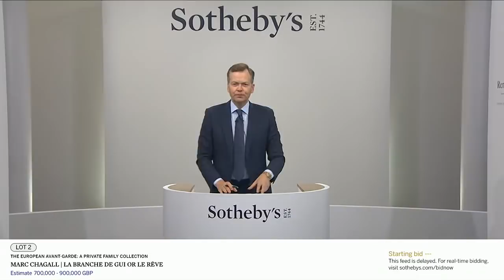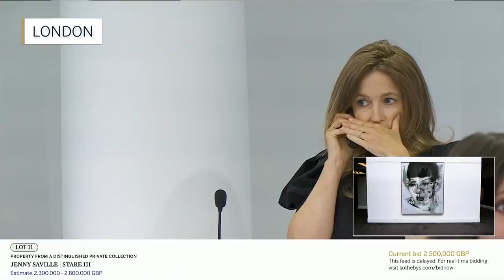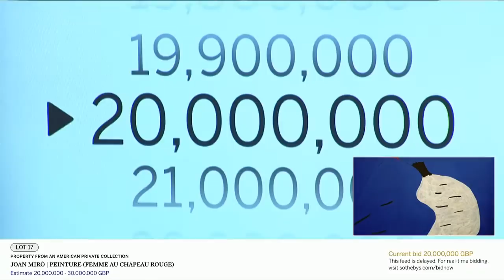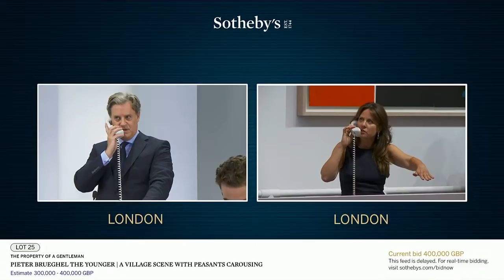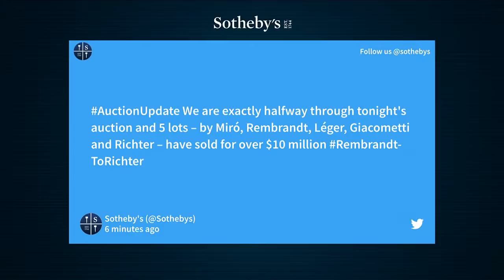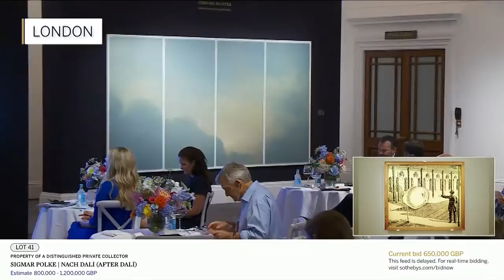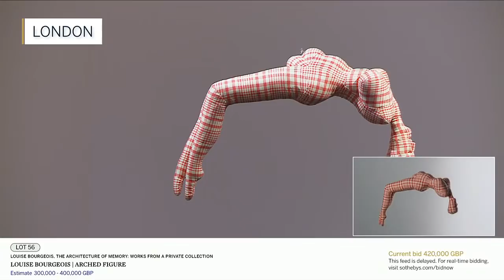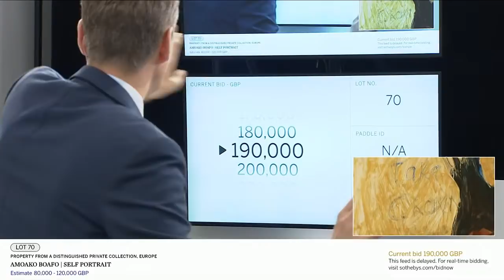WATCH LIVE: Sotheby's 'Rembrandt to Richter' London Evening Sale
Join us as we go live for the grand finale of Sotheby's marquee summer sales. On Tuesday, 28 July, our landmark sale 'Rembrandt to Richter', will see 71 masterpieces spanning 500 years hit the auction block, including works by Joan Miró, Henri Matisse, Pablo Picasso, Francis Bacon, Jenny Saville, Rubens, J.M.W. Turner, Kehinde Wiley, and many others, including – of course – our eponymous artists Rembrandt and Richter.